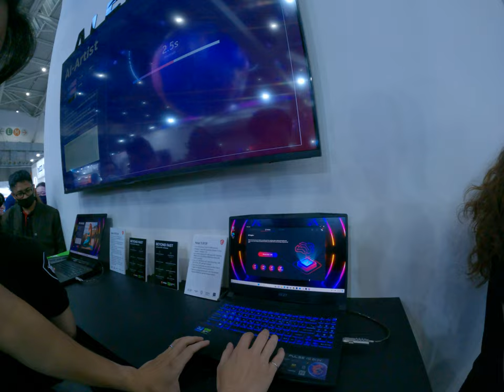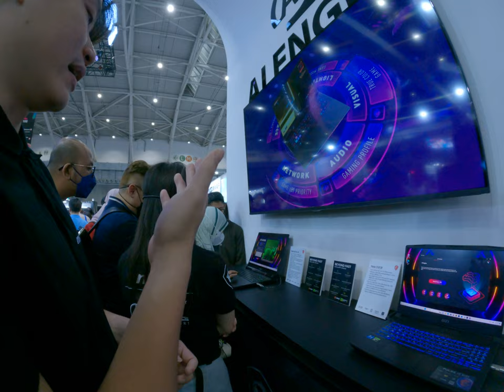AI powered gaming PC in MSI booth computer AI generate picture local computer without internet